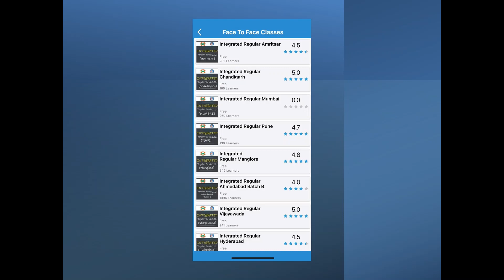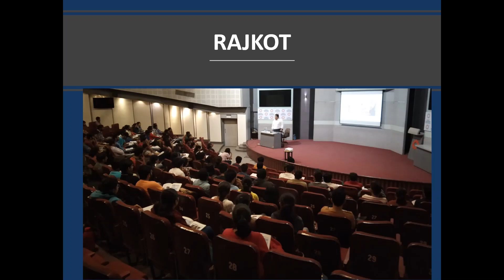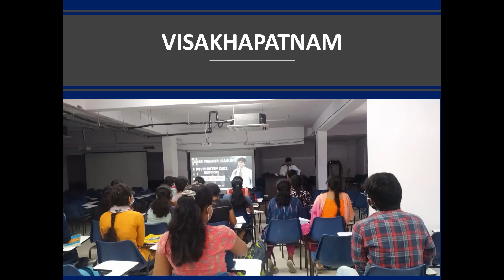Face to Face DAMS classes begin opening | Gold Standard for NEETPG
Face to face classes begin in DAMS centers, other centres waiting for state government orders. We have started centre specific batches on eMedicoz app as well, to make sure that continuity of lectures is maintained for centres where classes f2f have not started still. WhatsApp is 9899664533 to know further.